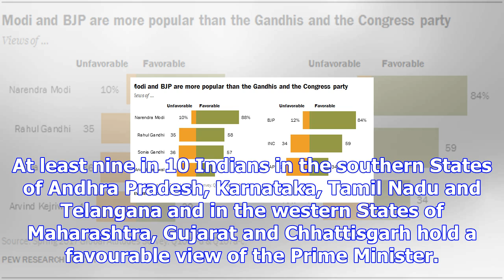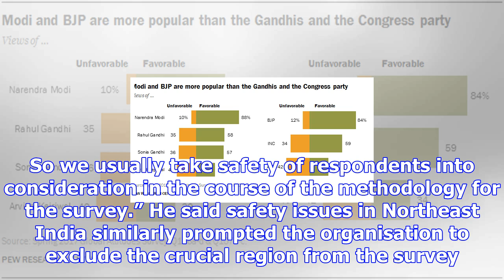Pm’s popularity high: pew study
more-in The survey on Indian leadership and foreign policy conducted by the US-based Pew Research Ce...